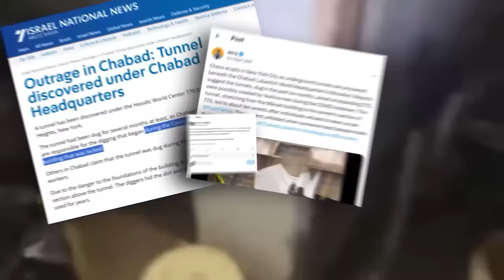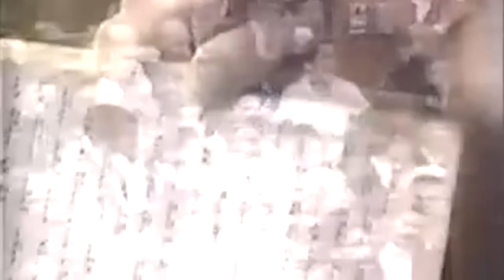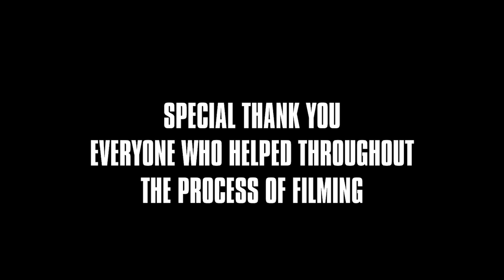Dom Lucre The Tunnels Documentary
Every year, over 1,000 children go missing in the State of New York, and many are never found. New York is ranked 5th in the nation in child abductions. The State also has one of the most extensive tunnel systems in the country, with almost 1,000 tunnels reaching across the entire state. Many are secret.

On January 8th, 2024, clashes broke out at the World Headquarters of the Chabad-Lubavitch Synagogue in Brooklyn New York- known as the “770”.

Footage leaking from the clash revealed that there were secret tunnels dug beneath the synagogue, and millions witnessed the extremely alarming images coming from the videos: a book covered in blood, a child’s highchair, and a soiled mattress.

With reports of widespread cases of child sex abuse occurring within the Chabad; theories began to spread about the true purpose of these tunnels.

Last week, in partnership with Truth Army Films, I went to New York to investigate not only the Chabad Tunnels, but also the underground network of tunnels that run underneath the entire state of New York.

Now, we are releasing our findings to the world.

Watch ‘The Tunnels’ FULL documentary HERE:

Time Stamps:

2:40 - The Unsealed Chabad Tunnel
5:19 - Symbolism in tipped off tunnel
12:53 - Dom Lucre and Truth Army Enters The 770 Chabad Synagogue
6:17 - Child Sex Abuse Victim of The Chabad Synagogue
18:26 - Dom Lucre and Truth Army Films Get Kicked out The 770 Chabad
22:19 - Dom Lucre speaks to the New York locals About Child Trafficking
26:42 - Final Tunnel/Closing